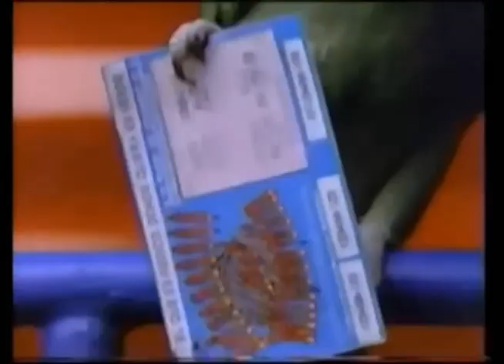Comerciales mexicanos: Refranes del Millon 1994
Sorteo que si se quería ganar se trataba de completar el refrán que faltaba